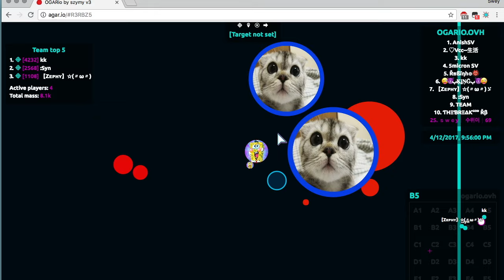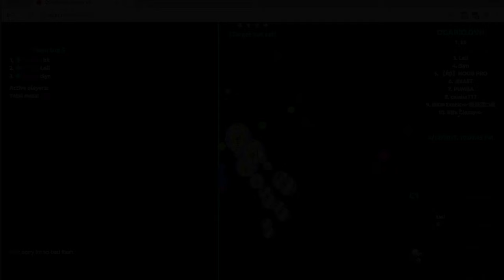Agar.io - RAIDING THE SAVAGE CLAN??? 4v4??? O.o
raiding savage :) pretty easy... and using our names and same amount of people. ALSO, we raided ACTUAL players from Savage Clan. ;) enjoy.

Q: Are you in any clans?
A: Kinda, 69clan.agarhub.io / nm.agarhub.io

A: You may ask but just depends on what im doing, find me in those teamspeaks only though :)

Q: What extension are you using?

Q: What browser are you using to play agar on?
A: Google Chrome

Q: Where do you find your skins?
A: i find my own, and share with you :)

Skins I Used-

-Abstract - Go Green (Prod. Drumma Battalion)
-Eventide - Cinematic (ft. Ivan B)